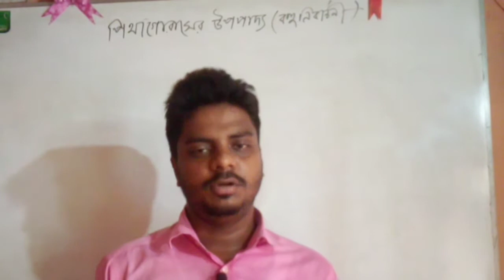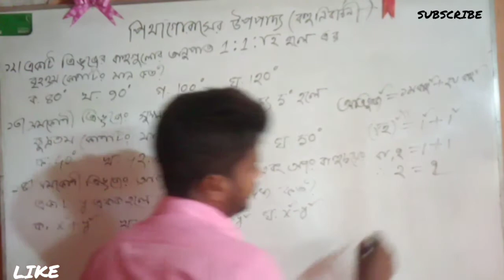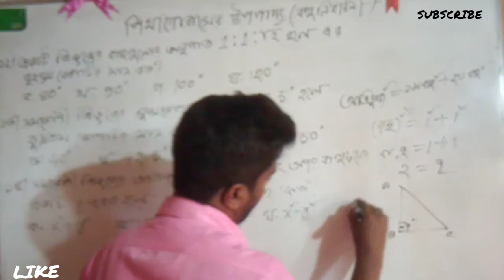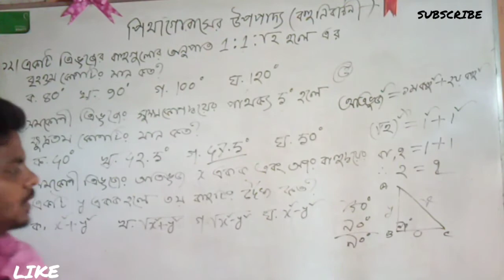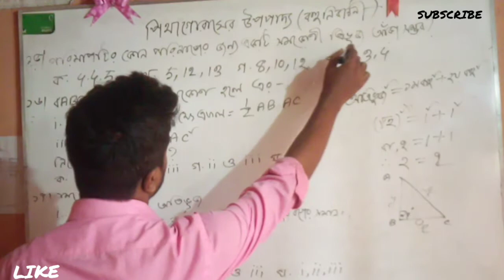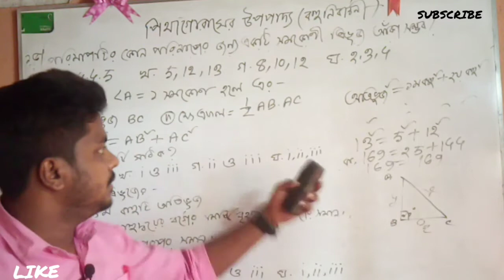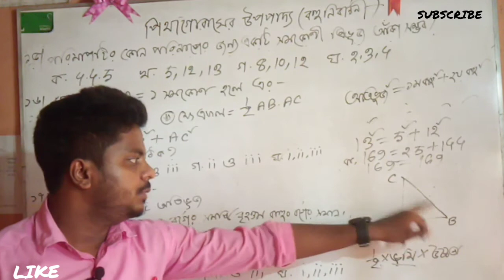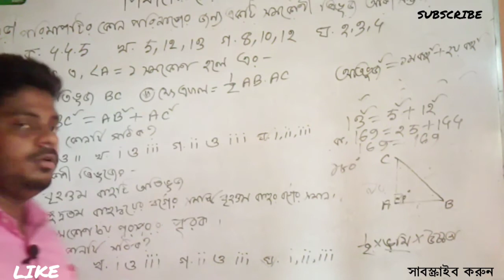৮ম শ্রেণির গণিত পিথাগোরাসের উপপাদ্য | ৯ম অধ্যায়ের নৈব্যত্তিক/ বহুনির্বাচনি সমাধান | Pythagoras Mcq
৮ম শ্রেণির গণিতের অন্যতম একটি গুরুত্বপূর্ণ অধ্যায় হলো নবম (৯ম) অধ্যায় পিথাগোরাসের উপপাদ্য|

এই ভিডিওতে পিথাগোরাসের উপপাদ্যের নৈব্যত্তিক বা বহুনির্বাচনি প্রশ্নগুলো বিস্তারিত আলোচনাসহ সমাধান করা হয়েছে| আশা করি তোমরা সবাই উপকৃত হবে ইনশ্আল্লাহ্ |

৮ম শ্রেণীর গণিত অনুশীলনী ৯ এর সম্পূর্ণ সমাধান
class 8 chapter 9 full solution
oshtom shrenir gonit 9 onushiloni
জেএসসি গণিত সাজেশন
৮ম শ্রেণি বহুনির্বাচনি প্রশ্ন
বহুনির্বাচনি প্রশ্ন অষ্টম শ্রেণি
৮ম শ্রেণি গণিত ২য় অধ্যায় বহুনির্বাচনী প্রশ্ন
জেএসসি গণিত চক্রবৃদ্ধি মুনাফা বহুনির্বাচনী প্রশ্ন
JSC Objective, JSC Math Objective
Math Objective
JSC Math MCQ
JSC Math MCQ Chapter 9
JSC Math Objective Chapter 1
JSC Math MCQ Suggestion
Pythagorean Theorem (Literature Subject)
grade 8
best lecture
8th class math
online study
class 8 math solution
math solution class 8
অষ্টম শ্রেণীর গণিত
অষ্টম শ্রেণির পাটিগণিত
math solution app
jsc math solution
অষ্টম শ্রেণি গণিত ৩য় অধ্যায়
৮ম শ্রেণির গণিত অধ্যায় ৩
class 8 math chapter 3
Class 8 creative
bangla math tutorial
Class 8 bd
class eight math bangla tutorial
class eight mathematics bangla
#১০০% কমন
৮ম শ্রেণির গণিত ৩য় অধ্যায়
৮ম শ্রেণির বীজগণিত